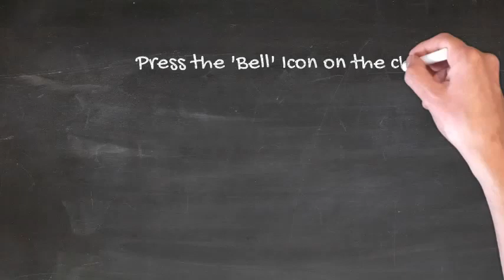ANNOUNCEMENT : LIVE SESSION 53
Keep your questions ready..LIVE Session is on the way..

MUST WATCH VIDEOS "JUST BEFORE GATE EXAM"